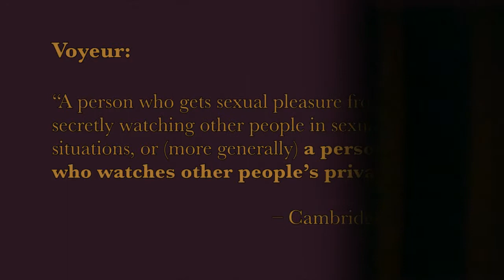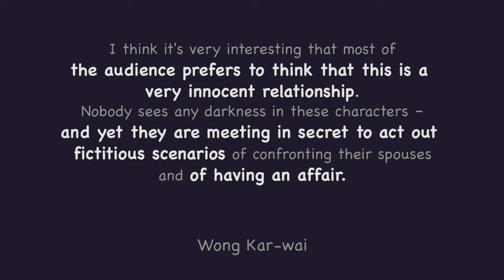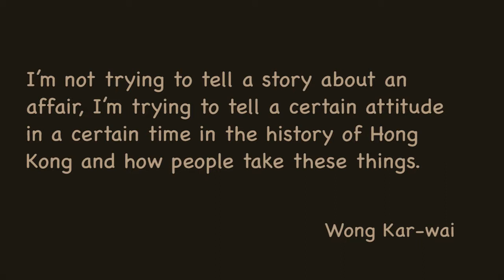The Voyeurism of Kar-wai | In The Mood For Love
A video-essay for my university course where I talk about the positive and negative effects on the protagonists of Kar-wai's "In the Mood for Love" being watched by people outside and within the film itself: our sympathy of their intimacy on one side and society's oppression and their consequential guilt on the other. Enjoy!

Here are some articles, books and videos that helped me:

Articles and books:
• Wong Kar-Wai interviewed by Michel Ciment and Hubert Niogret, Positif (France) no. 477 (pp. 76-80), 2000
• S. W. Lee and M. Lee, “Wong Kar-wai: Interviews”, University Press of Mississippi, 07/08/2017
• Ekaterina Petrakova, “Wong Kar Wai As A Metaphor Of Love Part 2: ‘In The Mood For Love’”, Berlin Film Journal, 05/2014
• Sarah Gorr, “Opening Statement”, The Cinessential, 06/02/2017
• Roger Ebert, “In the mood for love”, rogerebert.com, 16/02/2001
• Peter Bradshaw, “In the mood for love”, The Guardian, 27/10/2000
• Peter Walker, “My favourite film: In the mood for love, The Guardian, 19/12/2011